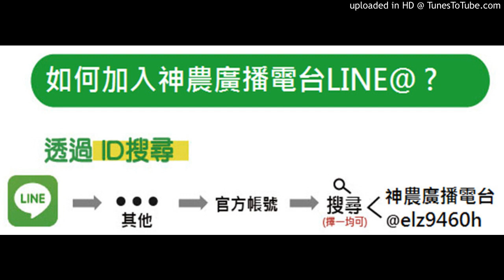20180702-田裡面有土香，請問要噴什麼農藥才可防治？我用16公升的藥桶，要稀釋幾倍？